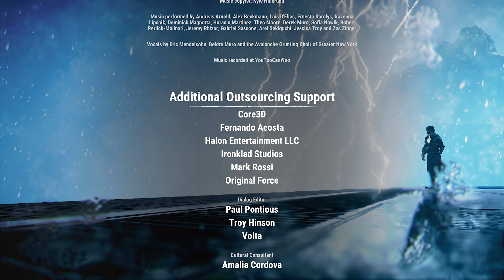💨 Es ist kein UFO 💨ENDE[ GER ] #36║Just Cause 4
FSK: 18

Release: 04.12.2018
Entwickler: Avalanche Studios
Publisher: Square Enix